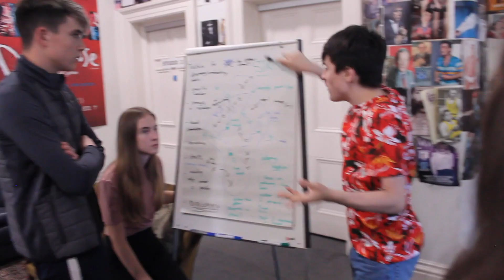Young Screen Actors Summer Camp 2020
ACTING FOR CAMERA - SUMMER CAMPS FOR TEENAGERS

The Acting group is aimed at all teenagers between the ages of 13 and 17 interested in acting for camera. Participants in this group learn and explore a wide variety of different aspects of what it’s like to be an actor working in film and television today. Over the two weeks you will take part in numerous fun and engaging workshops and activities aimed at broadening your knowledge and experience of the film industry and the art of acting for camera. Workshops and activities include:

– Acting on camera
– Working with scripts
– Character development
– Improvisation
– Working with directors
– Cinema playback
– Special effects makeup
– Shooting scenes on a film set environment
– Watching movies
– Meeting new friends and having loads of fun!

WHAT PEOPLE HAVE TO SAY ABOUT BOW STREET SUMMER CAMPS…

“Culann absolutely loved the two weeks at Bow Street and seems to have learned so much. Thanks a lot, it looks like they had a lot of fun” – Hilary

“John had a fantastic time at the camp, he enjoyed every minute, it was a great experience for him. Thank you so much for making him feel so welcome and where he could do the stuff he really loves, it was a great confidence boost for him. You can really see from the documentary that all the kids are having great fun” – Emer

“I would like to thank all involved in the summer camp, Nadia had a fantastic experience and enjoyed every moment of it, in her own words, “it was the best thing I ever did” – Lynn

“Fionn was clearly so engaged and really loved his two weeks – I would say that this has been the best ever summer camp for him. It challenged him and absorbed him in equal parts and he was obviously looking forward to it everyday” – Charlotte

“We would like to thank you most sincerely for the great time they had made possible by the terrific staff in Bow Street. It’s hard to find things to divert and entertain teenagers over the summer and your courses and staff more than rose to the occasion” – Blanaid

“Jonathan really enjoyed the summer camp and learned a great deal from it” – Elizabeth

“Our Caoimhe has basically found what she wants to do in life!!! She is totally enthralled by the whole directing experience and was brilliantly encouraged and mentored by teacher Kevin” – Declan

Summer Camp Dates & Booking Details

Times: 10am – 3pm
Duration: 2 Weeks (Monday – Friday)